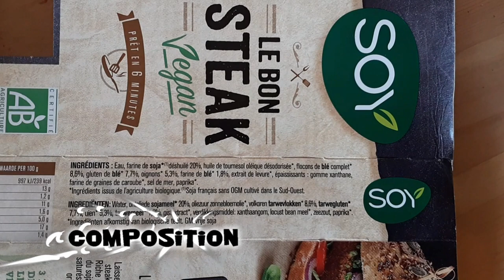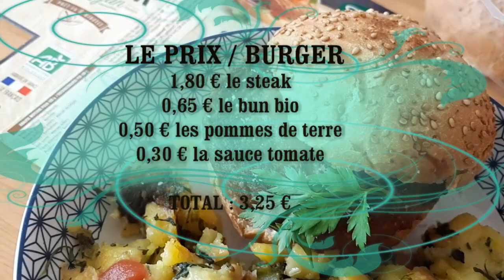Je teste le "BON STEAK VEGAN" de la marque SOY dans un burger... et vous donne mon avis !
Si vous voulez cherchez des alternatives à la viande, vous connaissez peut-être les steaks végétariens. J'en cuisine avec des légumes mais que vaut celui de la marque SOY, à base de blé et de soja ? C'est ce que je vous propose de savoir dans cette courte vidéo.

Bonne tenue à la cuisson
Issu de l'agriculture biologique
Riche en protéines (15g par steak)
Sans OGM
Soja origine France

👍 Merci d'avoir suivi la vidéo, de la liker si elle vous a été utile. Vous pouvez la partager aux personnes qui vous sont chères !

📷 Sur Instagram, retrouvez-moi aussi. Mon compte : equiliforce

📷 Et si vous avez des photos de recettes inspirées par cette vidéo, je suis ravi de les partager sur la page Facebook